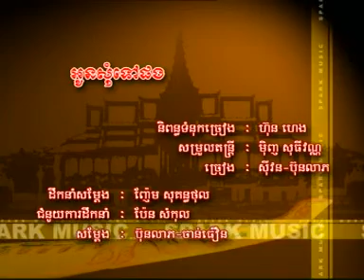Heng Bun Leap-Him Sivorn | Oun Som Tov Phorng (SPK VCD Vol 06)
by KhmerSong